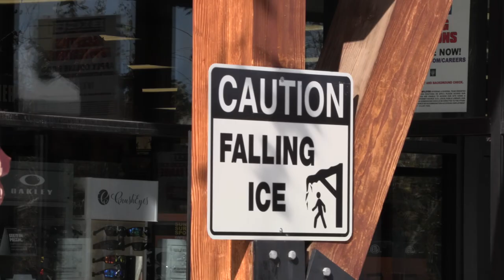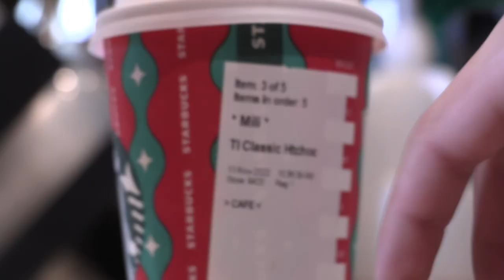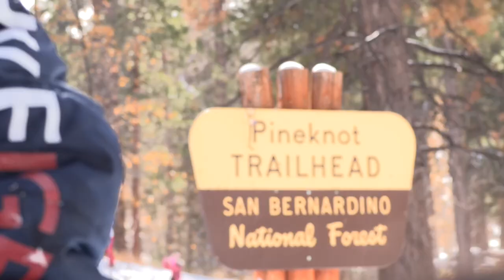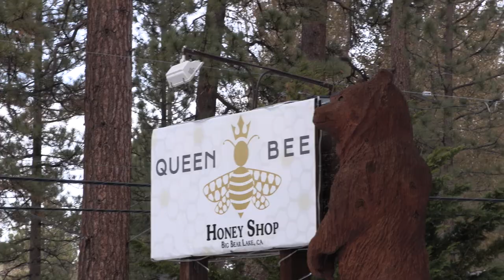Dorian turned 11 Big Bear 🐻